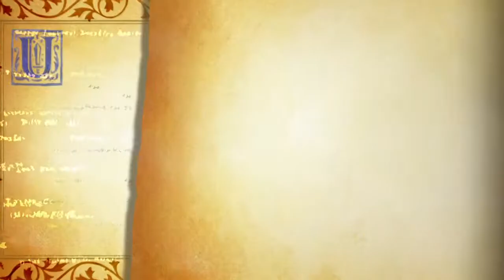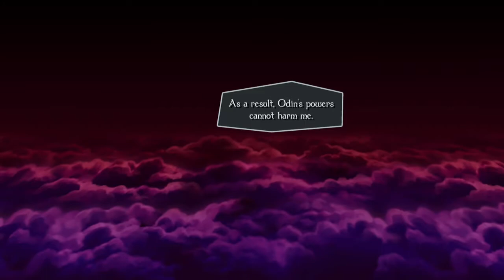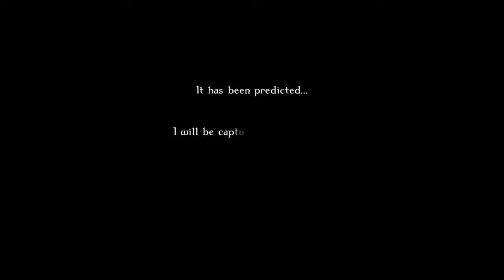Odin Sphere Leifthrasir - Episode 38『Hiding Titrel』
Velvet meets with Wagner to ask him to help her hide the Ring.